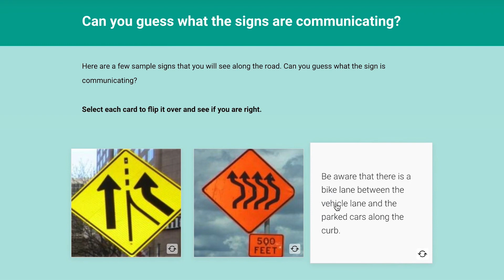HowToDriveMediumPromo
The newest edition of How to Drive curriculum is available at: aaadriverprogram.com for all students!
Our curriculum focuses on roadway safety and is the only Nationally accepted curriculum backed by research based content and has exclusive content materials.